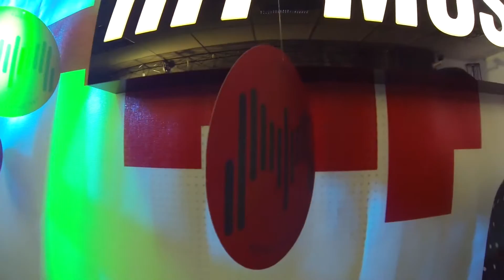Nub Live @ Radio NRJ Kiev (DJ performance) House Music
nub, Dj, N-junior, Plum_music, radio, NRJ, Live, Live_Perfomance, Novation, Lounchpad, Dnepr, Kiev, Live_artist, club_Dj, night_club, radio, show, radio_show